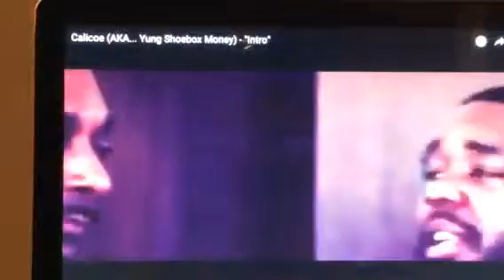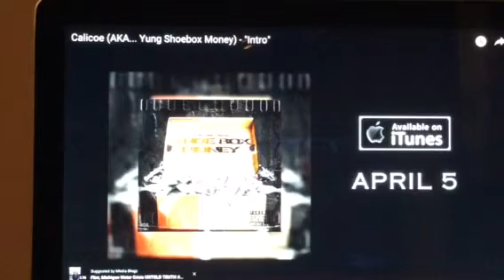Calicoe be spazzing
Carolina Ty100 watching some Yung shoe box money today vlog otw!